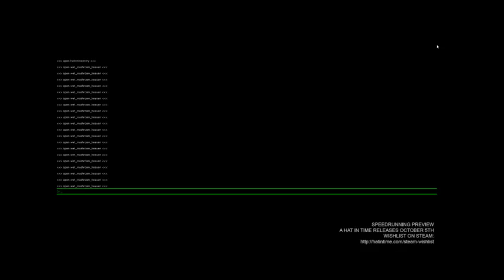A Hat in Time Wet Mushroom Heaven 23:28.69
Got better, still not the best though.
Run starts at 21:00